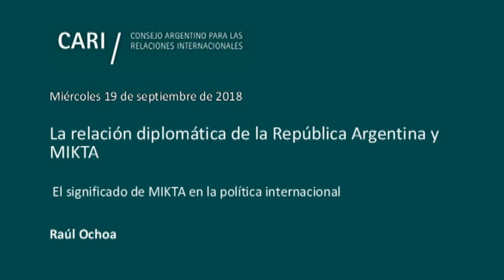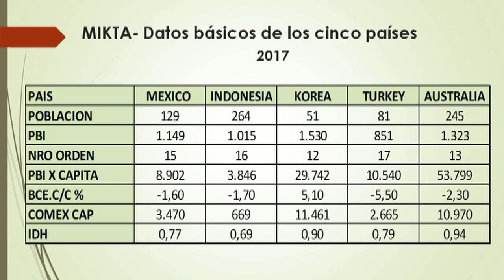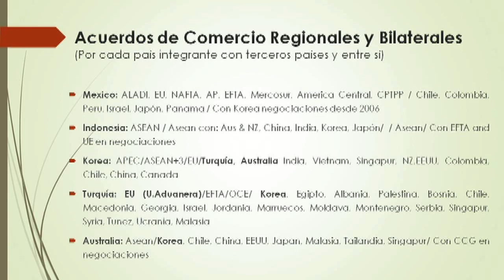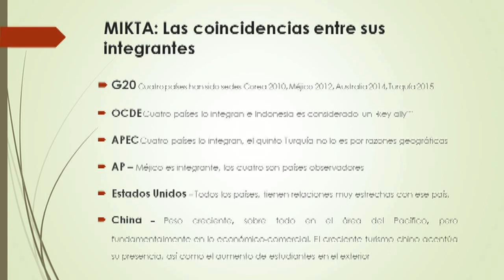2018-10-29 La relación diplomática de la República Argentina y MIKTA - R. OCHOA - PARTE 3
La relación diplomática de la República Argentina y MIKTA
Seminario organizado conjuntamente por el CARI y la Embajada de la República de Corea en la Argentina

Mabel Gómez Oliver / Embajadora de los Estados Unidos Mexicanos en Argentina
Fiki Oktanio / Encargado de Negocios de la Embajada de la República de Indonesia en Argentina
Ki-mo Lim / Embajador de la República de Corea en la Argentina
Meral Barlas / Embajadora de la República de Turquía en Argentina
Noel Donald Campbell / Embajador de Australia en Argentina

El significado de MIKTA en la política internacional
Raúl Ochoa / Contador Público Nacional por la Universidad de Buenos Aires. Fue Subsecretario de Comercio Exterior (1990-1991). Es Profesor de posgrado en la Universidad Nacional de Tres de Febrero (UNTREF), en la UCA y en la Facultad de Ciencias Económicas (UBA). Miembro del Consejo Académico de la Maestría de Relaciones Comerciales Internacionales y de Integración Latinoamericana, Consejero del Consejo Argentino para las relaciones Internacionales (CARI), coautor de "Conectividad, creatividad y competitividad: Su relevancia para la internacionalización de empresas" (2009) y de "Gestión de los Negocios Internacionales" (2006). Asimismo es autor, con Paloma Ochoa, del libro "Crecer exportando. El Desafío competitivo de la Argentina"

La diplomacia de la República Argentina con los países de mediano tamaño y la visión del país sobre MIKTA
Rosendo Fraga / Analista político, periodista e historiador. Es colaborador de diversos medios periodísticos y consultor de distintas universidades. Presidente y Coordinador General de Nueva Mayoría. Es Miembro de Número de la Academia Nacional de Ciencias Morales y Políticas. Es Director del Comité de Estados Unidos y Miembro del Comité Ejecutivo del Consejo Argentino para las Relaciones Internacionales (CARI). Lleva publicados más de treinta libros sobre temas políticos, históricos y militares. Ha recibido varias condecoraciones y obtuvo un Premio Konex de Periodismo

El futuro de MIKTA y los aspectos a mejorar de su relación con la Argentina
José Siaba Serrate / Economista. Obtuvo una Maestría en Teoría Económica en el CEMA. Realizo cursos y seminarios sobre Macroeconomía abierta, Temas avanzados de macroeconomía y Programación no lineal. Se especializó en finanzas en el New York Institute of Finance. Se desempeñó como Gerente Financiero del diario "Ámbito Financiero" y, posteriormente, como Gerente General. Dicta diversos cursos de su especialidad en el Instituto Argentino del Mercado de Capitales. Es miembro del Instituto de Política Internacional de la Academia Nacional de Ciencias Morales y Políticas. Es miembro titular de la Academia de Mercado de Capitales y Miembro Consejero del CARI